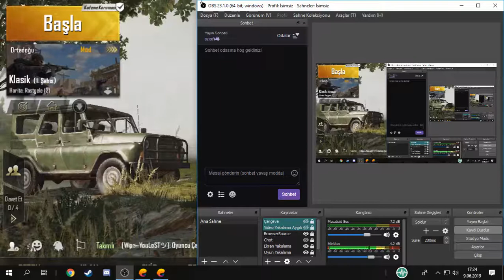Gene Arkalanmalı Bölüm - PUBG Mobile #2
Dostlar, hepiniz yeniden hoş geldiniz gene pubg mobil de 1. lik için mücadele ettik, gene arkacılık ve arkalanmanın masterını yaptık iyi seyirler.